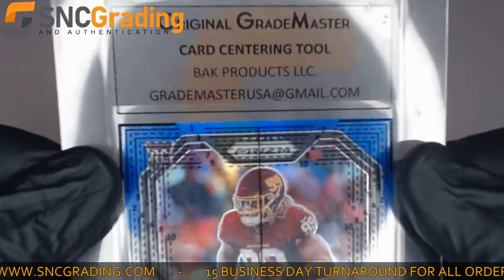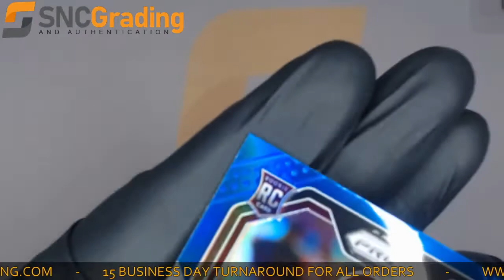SNC Grading:2020 Panini Prizm Chase Young 383 Red White&Blue Prizm Rookie Card Review(1625770278213)